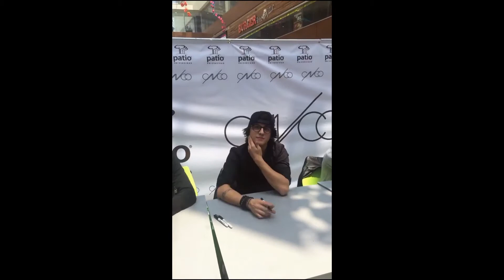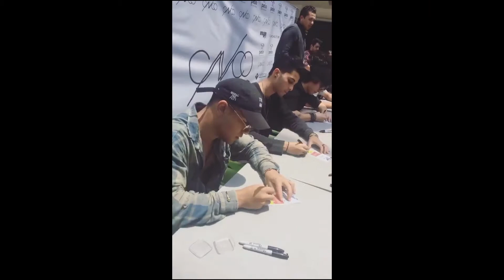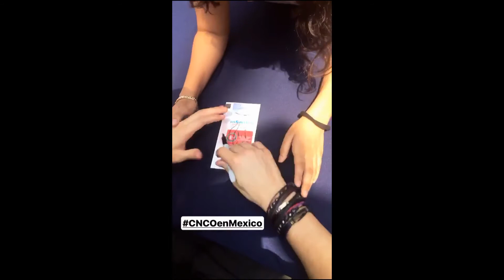CNCO en IG Stories 23/05/17 Firma de tickets en México